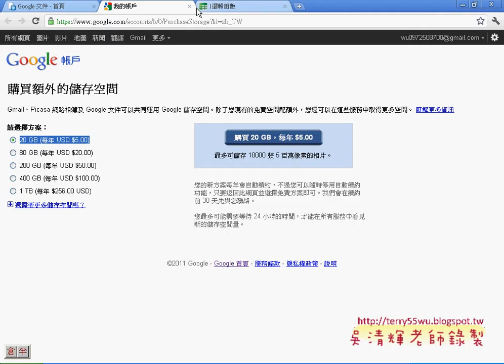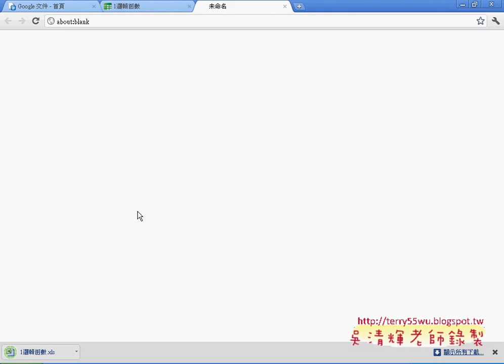04_語系&資料夾上載與下載EXCEL檔(EXCEL函數與VBA 吳老師)